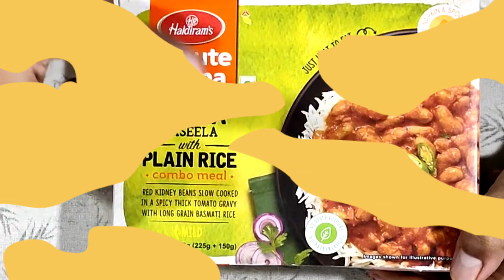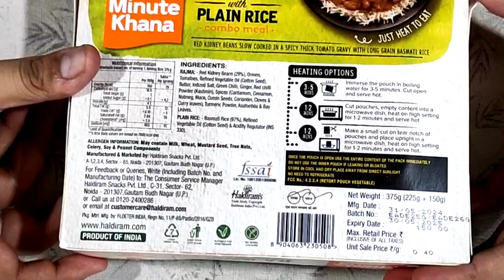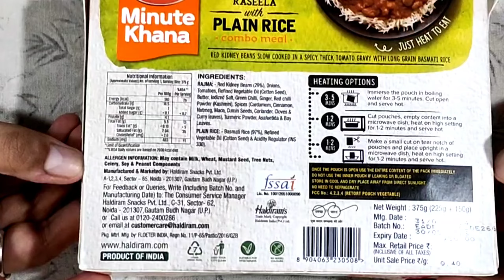Rajma Chawal | Haldiram's Ready To Eat | Rajma Raseela With Plain Rice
Our team bought this new packet of haldiram ready to eat product called rajma raseela with plain rice.

The taste is amazing and delicious.

Review video is out.

Khayali Khana